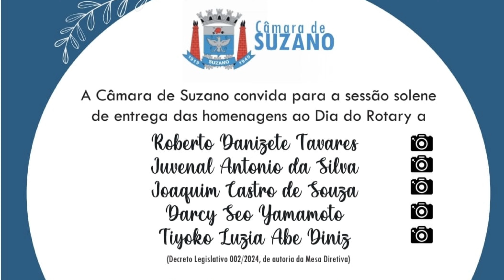"Celebração Memorável: Homenagens no Dia do Rotary - Sessão Solene em Suzano"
É ótimo reconhecer aqueles que contribuem positivamente para a comunidade, como esses homenageados pelo Dia do Rotary em Suzano. O Rotary desempenha um papel significativo em promover o serviço comunitário e o bem-estar  e é sempre inspirador ver pessoas sendo reconhecidas por seus esforços nesse sentido. Parabéns aos homenageados!